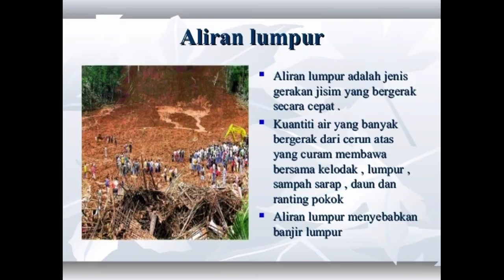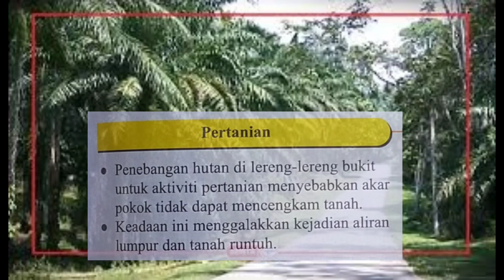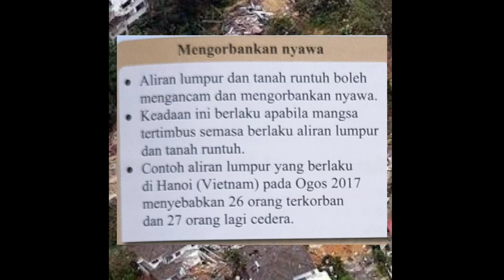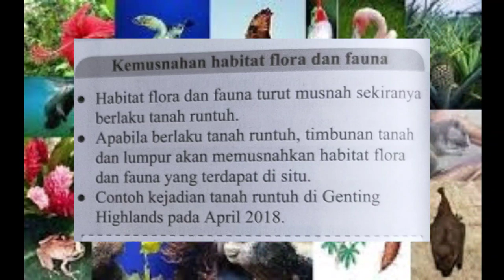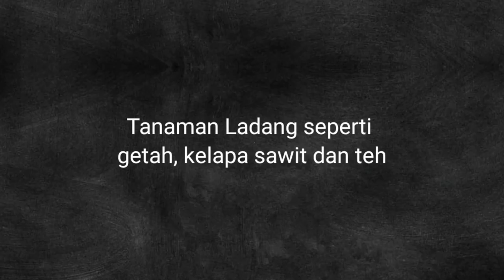PROSES DAN KESAN GERAKAN JISIM: Geografi tingkatan 4 KSSM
Bab 8 dalam silibus tingkatan 4 KSSM bermula 2020